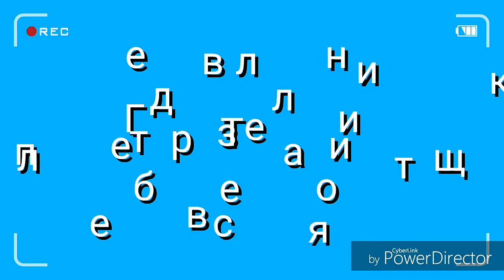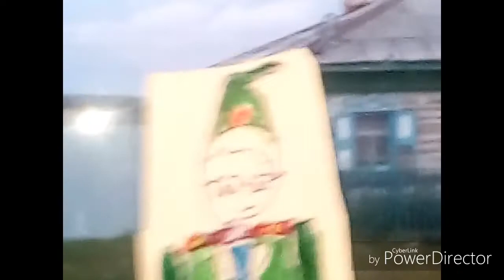Девяностые 2 серия